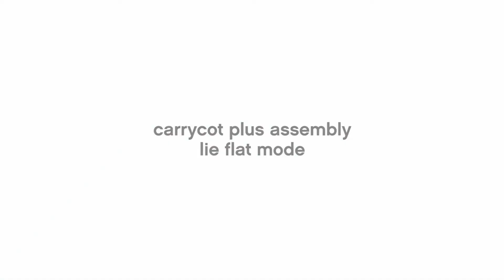Nacelle Carrycot Plus pour Duet - Mountain Buggy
La Nacelle Carycot Plus pour Duet de Mountain Buggy est utilisable dès la naissance.

Elle est modulable et innovante. Elle peut être utilisée dans trois configurations différentes : à plat pour les nouveaux nés, inclinée ou bien face aux parents.